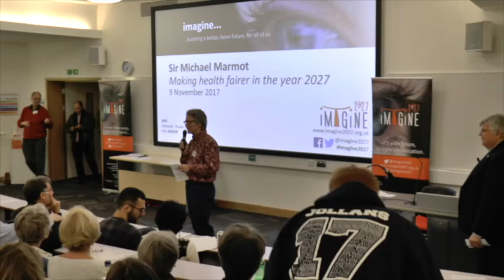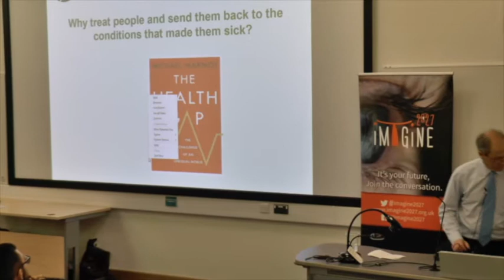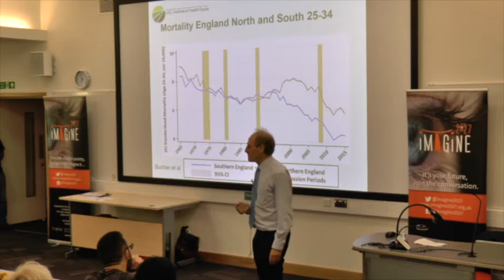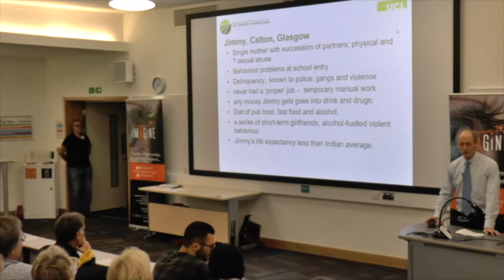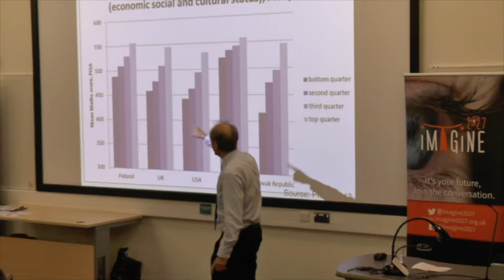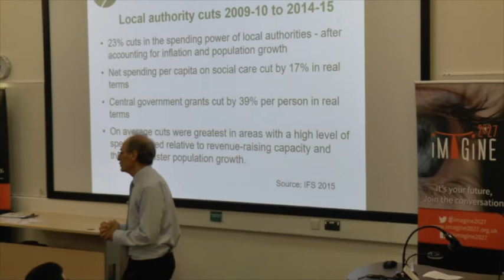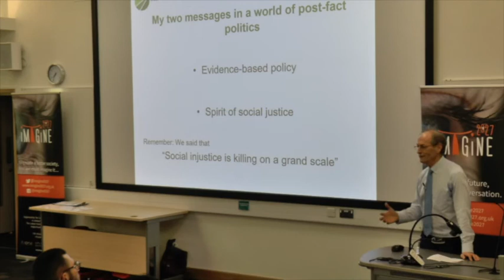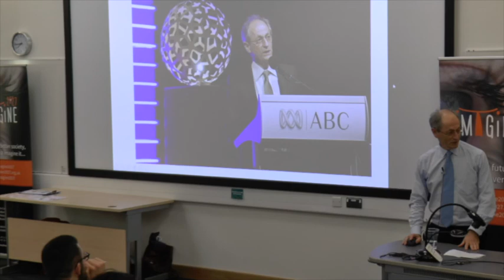Sir Michael Marmot - Speech to Imagine 2027. 09 Nov 2017.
Filmed by Daniel Davidson.
Edited by Antony Carpen.

for more on the work of Sir Michael Marmot.